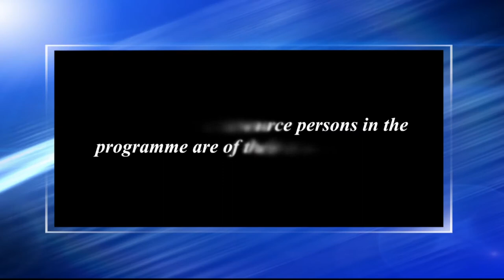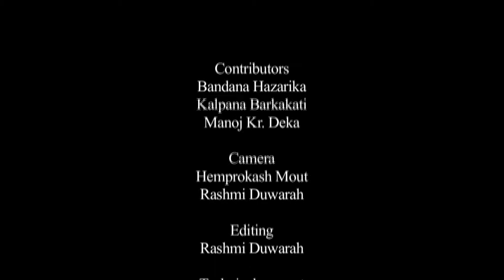আমাৰ দৃষ্টিত পিতৃ-২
Contributors: Bandana Hazarika, Kalpana Barkakati and Manoj Kr. Deka
Camera: Hemprokash Mout and Rashmi Duwarah
Editing: Rashmi Duwarah
Technical Support: Rajesh Kr. Sarmah